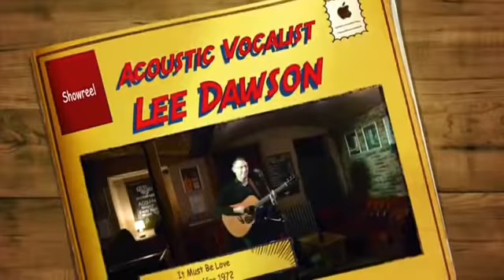Lee Dawson Acoustic Night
Fantastic Acoustic Guitar Vocalist. Available for Wedding Parties, Private Functions, Bars, Hotels and Restaurants in the North West and in Yorkshire. View his profile on the Hire an Act app.